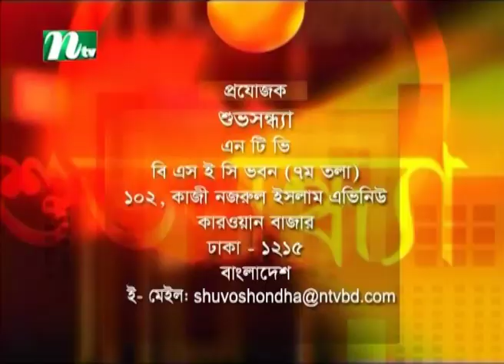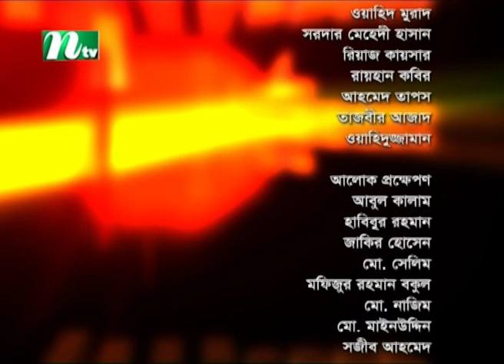Shuvo Shondha | শুভসন্ধ্যা | Ruhul Amin Tareque | Nuzhat Sowm | EP 5375 | Talk Show